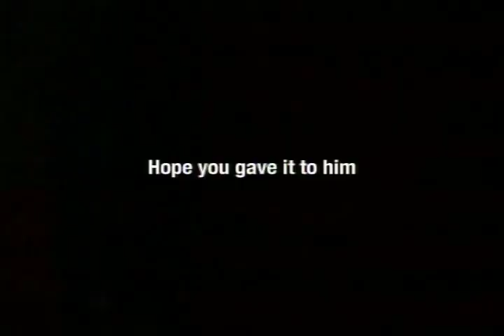Adult Swim April 2010 Bump Uncle Sam Needs Census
Give it to him hard and good!